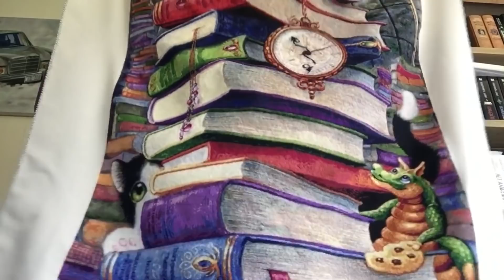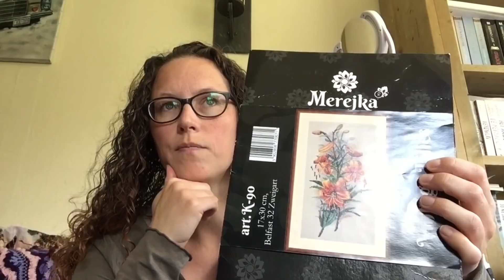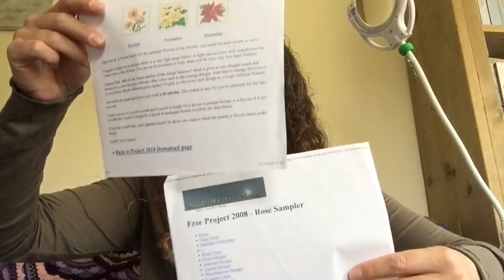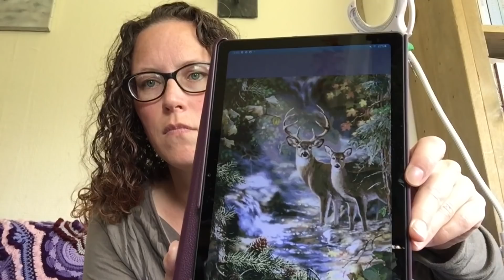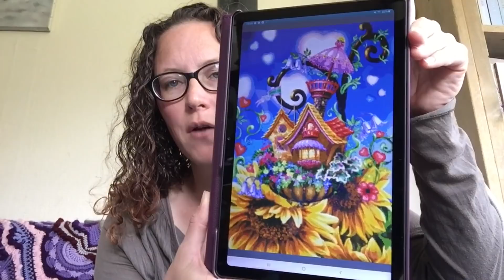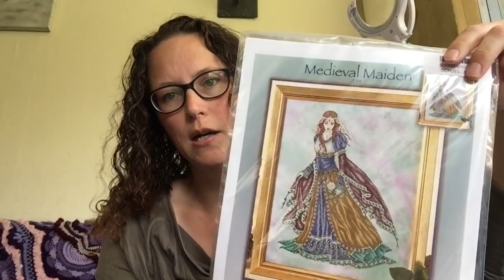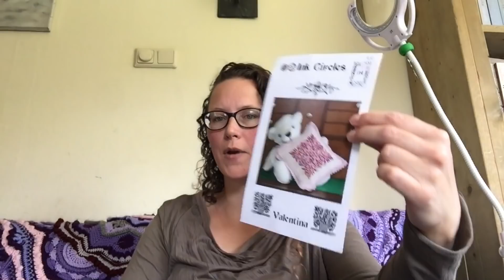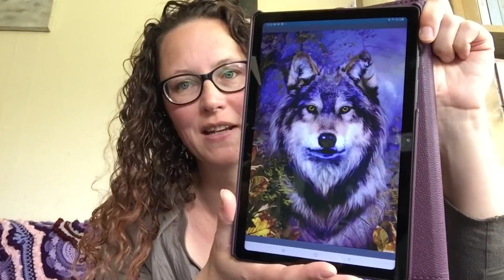Flosstube #31 WIP update and Stitchmaynia plans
If you have any questions, please leave them below and I’ll answer them if I can.

Facebookpages mentioned:
Full Coverage Fanatics
WIPgo 2021

Etsy shop mentioned:
Surimini